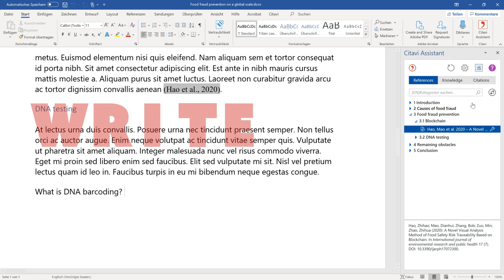Citavi Web is coming soon!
A first look at Citavi Web.